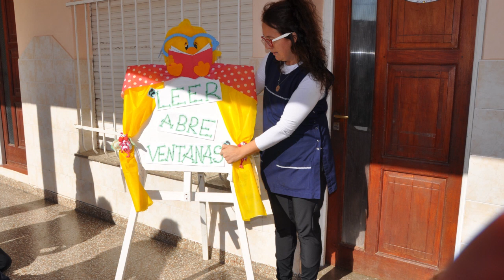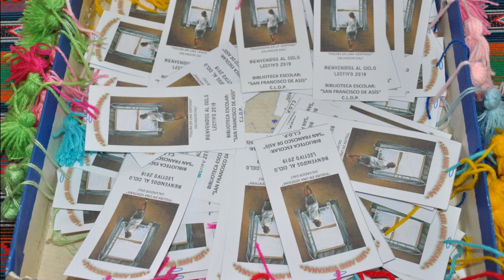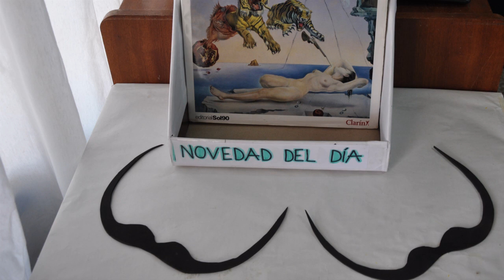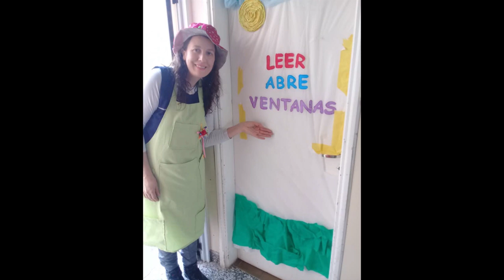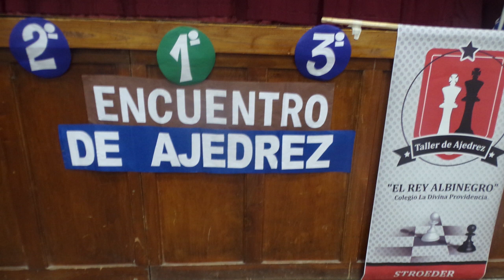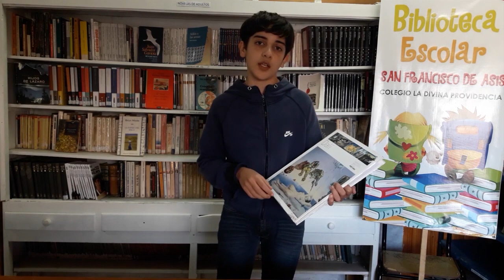Lecturalandia: Leer abre ventanas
COLEGIO LA DIVINA PROVIDENCIA
STROEDER - BUENOS AIRES